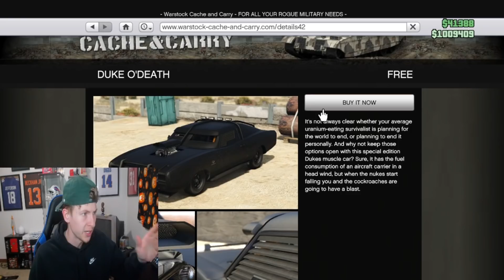Highway Robbery (GTA 5)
Welcome back to more GTA 5!